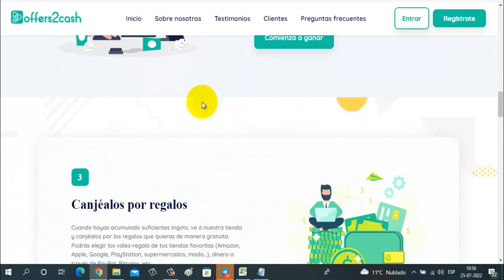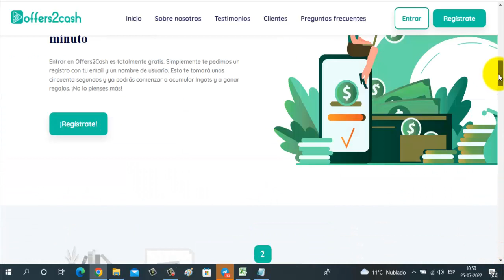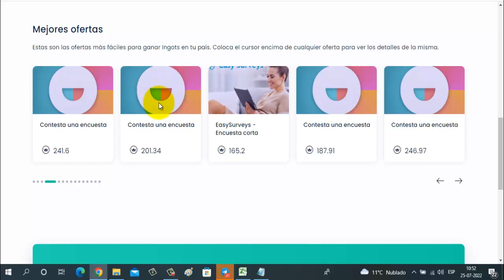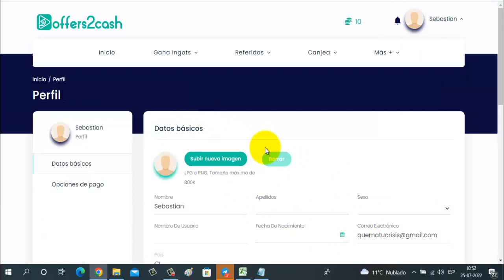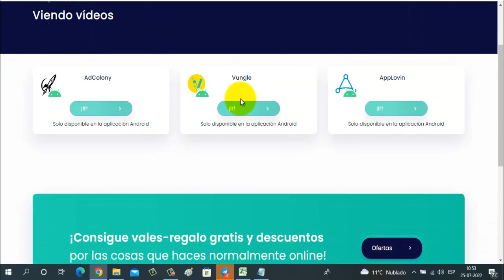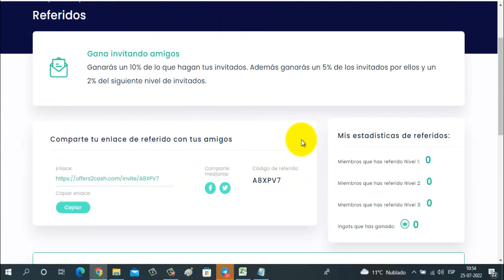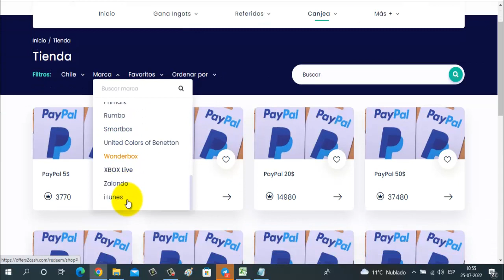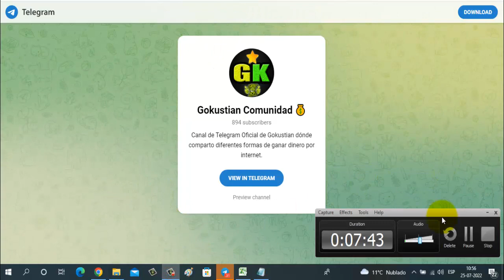Página Pagando $5.0 a Paypal Gratis (Código Dinero Paypal) | Cómo Ganar Dinero por Internet 2022